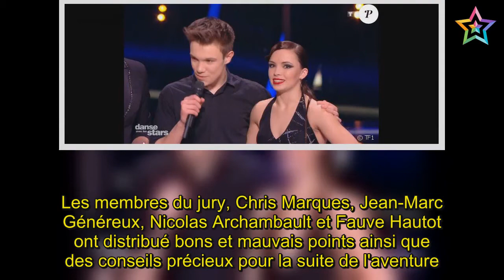DALS 8 : Joy Esther éliminée, Agustin très caliente, Lenni-Kim cartonne !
★★ Bienvenue sur ma chaîne:
Merci beaucoup./